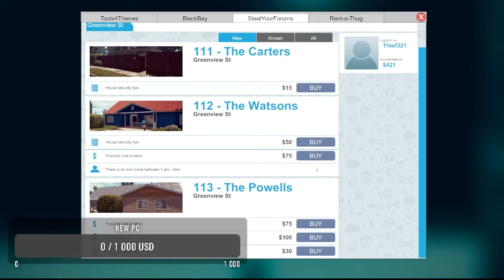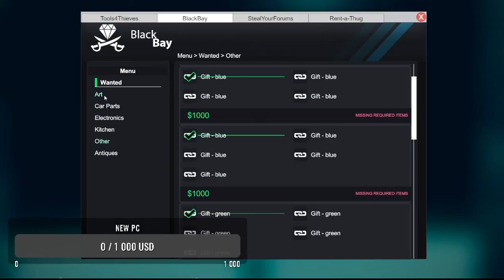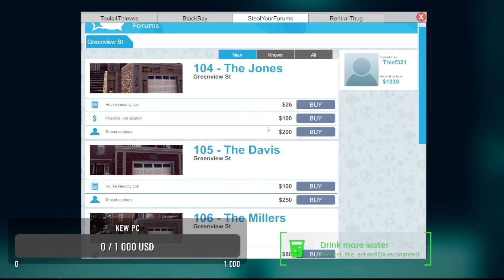Playing Thief Simulator! Episode 2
In this video I will be playing Thief Simulator. This is episode 2.